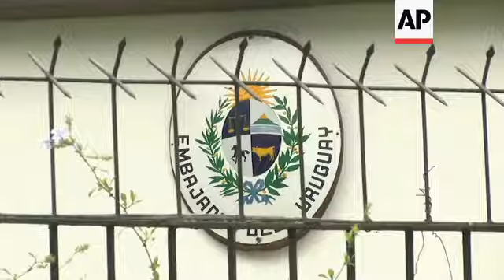Uruguay rechaza pedido de asilo de expresidente peruano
(3 Dec 2018) RESTRICTION SUMMARY:
STORYLINE:
Uruguay rechazó el lunes el pedido de asilo del expresidente peruano Alan García, quien ingresó a la embajada de ese país en Lima alegando persecución política luego de que un juez le prohibió salir del país mientras es investigado por corrupción.
SOUNDBITE – Carlos Barros, embajador de Uruguay en Perú
"Ya lo anunció el presidente del Uruguay y ya lo anunció el canciller Popolizio. El Uruguay no otorgó el asilo al expresidente Alan García y el expresidente Alan García ya se ha retirado de esta residencia. Eso es lo que yo voy a decir, todo lo demás correrá por cuenta de los gobiernos."
El ministro de Relaciones Exteriores de Perú, Nestor Popolizio, dijo que García ya había dejado la embajada uruguaya en Lima. Dijo que a las 7.20 hora local recibió una llamada del canciller uruguayo Rodolfo Nin Novoa quien le indicó que el gobierno de su país había negado el pedido. Luego, se vio a un automóvil plateado saliendo de la sede diplomática con rumbo desconocido.
Al negarle la solicitud de asilo, el presidente uruguayo Tabaré Vázquez dijo que no había pruebas que respaldaran la demanda de García de que estaba siendo perseguido políticamente.
Vázquez agregó que se estudiaron más de mil hojas sobre el caso que presentó el gobierno del Perú, más lo presentado por García y su abogado.
García ingresó a la embajada uruguaya en Lima después de que el 17 de octubre un juez le prohibió salir de Perú durante 18 meses mientras es investigado por presunta corrupción ligada al caso Odebrecht.
Rosalba Ruíz, Associated Pres
===SOURCE: AP===